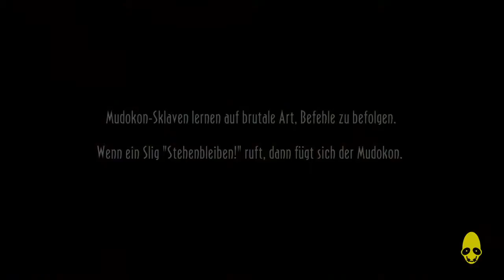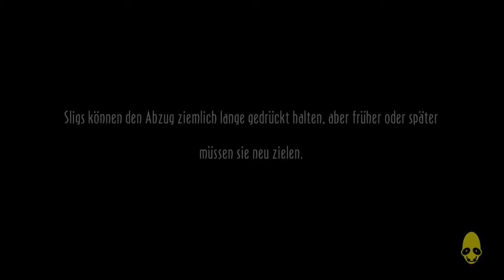Lets Twitch together Zlabus & ♦DieCaro♦ - Oddworld New'n'Tasty - 27